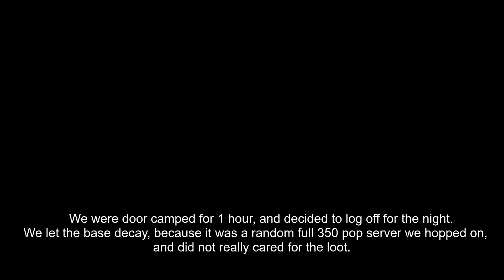hopping into a full pop server (350) to get guns quick. Rust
around 5 hours of gameplay in this server.